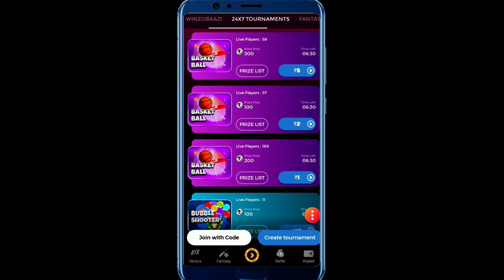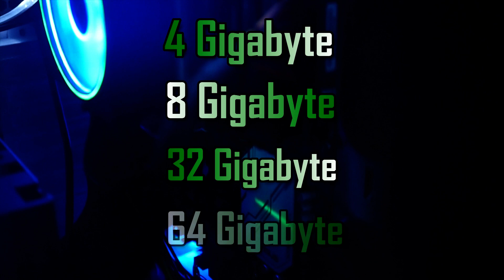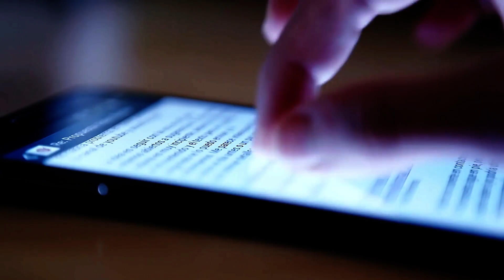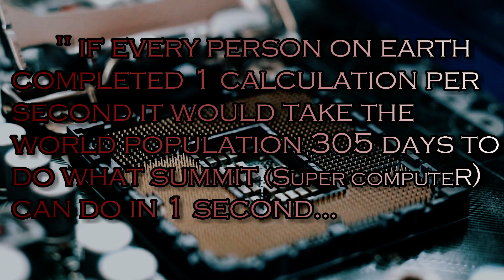दुनिया का सबसे ताकतवर कंप्यूटर | Most Fastest & Expensive computer in the world | Super computers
Download this app and earn money Easily :-